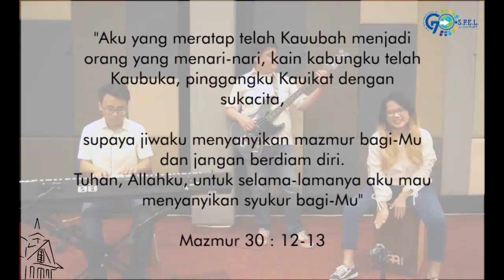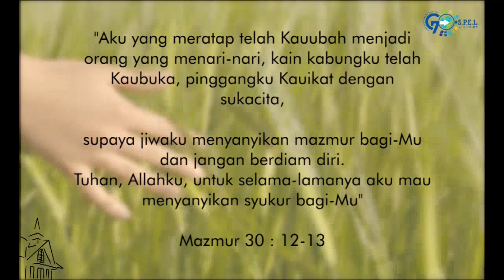2 Puji-Pujian | Kebaktian Umum | Gereja Baptis Pertama Bandung - 14 Juni 2020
2 Puji-Pujian | Kebaktian Umum | Gereja Baptis Pertama Bandung - 14 Juni 2020

Alamat
Jalan Wastukencana Nomor 40, Tamansari, Kecamatan Bandung Wetan, Kota Bandung, Jawa Barat 40116

Kontak
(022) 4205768